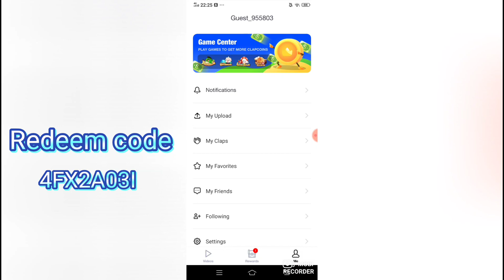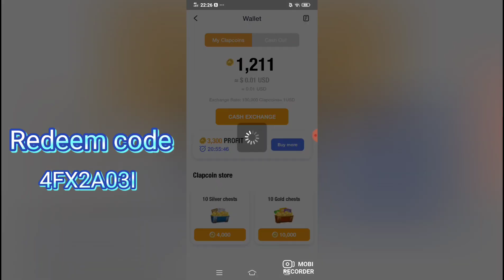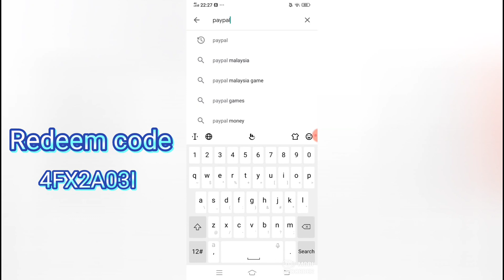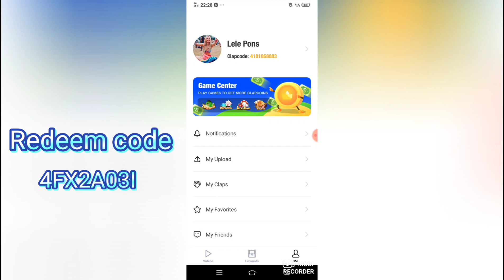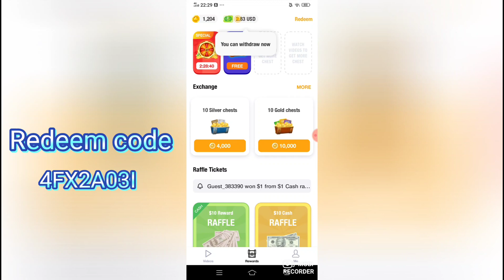MAIN GAME DAPAT DUIT???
Anything, tanya di comment section dibawah! Jangan lupa masukkan redeem code untuk dapat 1USD & juga diamond chest yang ada amazon card dan raffle 10 dollar card.

Redeem code : 4FX2A03I